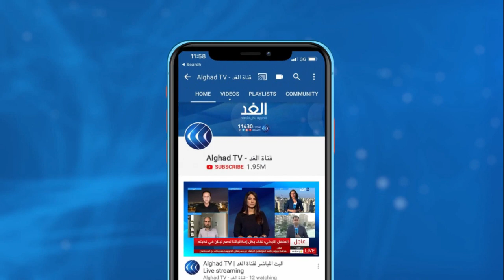محللة: ما فعله ترامب في ميشيغان هو سابقة في تاريخ السياسة الأمريكية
اتهم الرئيس الأمريكي المنتخب جو بايدن، إدارة الرئيس المنتهية ولايته دونالد ترامب, بعدم التعاون وعرقلة الانتقال السلس للسلطة. وفي كلمة له، قال بايدن إن ما يفعله ترامب غير قانوني وقد يسبب انتكاسةً في التاريخ الأمريكي.
المزيد من التفاصيل مع رنا أبتر المحلل السياسية عبر النشرة الإخبارية مع الإعلامي بهاء ملحم على شاشة قناة الغد.